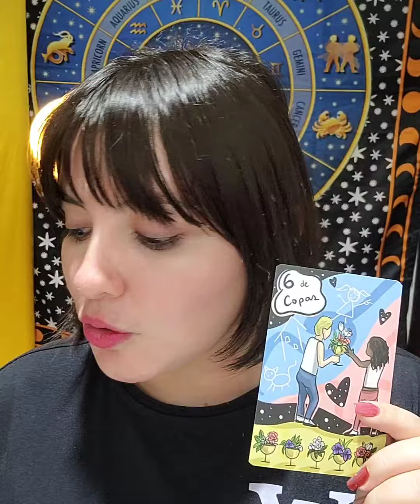ALGUIEN QUIERE REPARAR EL VÍNCULO CONTIGO